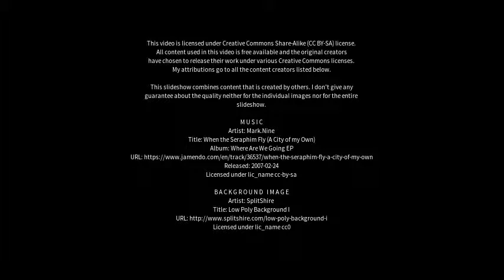Best places to visit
Best places to visit - Windsor (United Kingdom) Best places to visit - Slideshows from all over the world - City trips, nature pictures, etc.